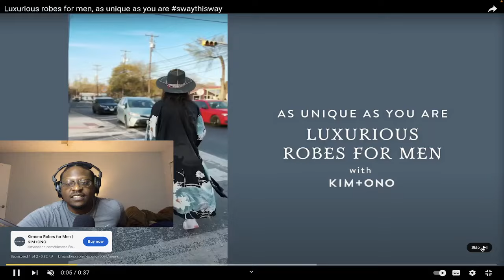HIP HOP Fan REACTS To Don McLean performs American Pie live at BBC in 1972